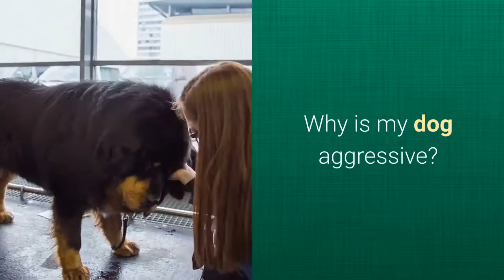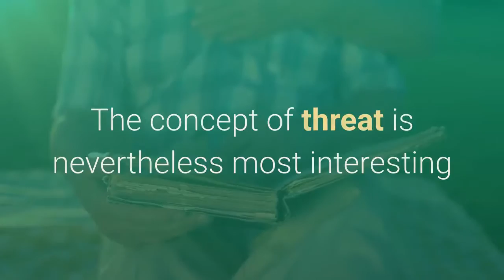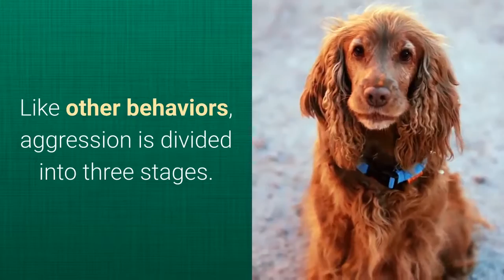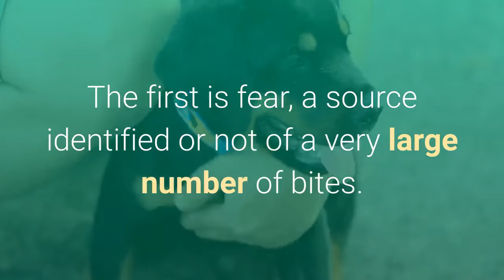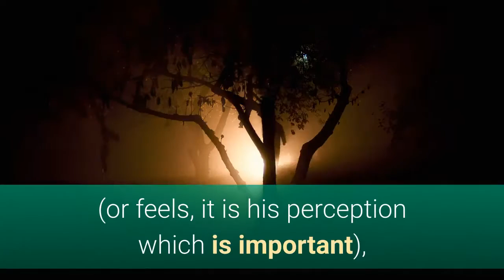Why is my dog aggressive Dog training dog behavior disorders Aggressive dog httpslink attribu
Why is my dog aggressive?

It seems important to me to point out that aggression is something that is normal in dogs, such as fear or curiosity (which is called exploratory behavior). It is only an exaggerated behavior in this area that is problematic. That a dog has the character is not so serious, that it has a dirty character or that it no longer knows how to control itself in case of a crisis is much more annoying.

Besides the fact that the dog comes down from the wolf (but the aggressiveness that it had at the time and which allowed it to survive has partly lessened since it no longer has to be), a dog like a human being is a living being that has its character. There are shy people, laid people, very confident people and people who are downright aggressive.

In dogs, it’s exactly the same thing. Of course, education and the environment partly modify this character. The real point of divergence between the two species. The death penalty (euthanasia) is not abolished in dogs! So it’s about their life to be able to control them and avoid the irreparable.

Definition of aggression:

“To harm someone’s physical or mental integrity. It should be noted that in this definition, the simple fact of threatening can be perceived as aggression, at the limit the mere fact of being impressive could already be aggressive! I believe that in this area we must be careful and we will examine only proven aggressions, and of course the means to prevent them.

The concept of threat is nevertheless most interesting because you have to understand what the threat is for. Take an infamous example, the atomic bomb; all countries possessing it to swear by their great gods that it is only a deterrent to prevent a potential adversary from attacking them.

As such, the threat to the dog (growling, lift the chops, take a very stiff attitude, fix the other right in the eyes …) is particularly explicit. The dog shows the extent of his power so as not to have to use it. We will come back to this notion by talking about the special case of children who, unfortunately, most often do not understand the threat.

The aggression process:

Like other behaviors, aggression is divided into three stages: an appetitive phase (here the threat), a consumptive phase (the aggression itself), a phase of appeasement (too often taken for a request for forgiveness of dog and sometimes the source of a second attack!). We just saw that the threat was to not go on the attack. This is why it is at the top of the behavioral process.

It should be noted that whatever the behavior of your dog if you want to stop it, it will always be easier if you interrupt during the first phase. In this case, it is easier to stop a dog from biting than to stop it. It is the same for two or more dogs because if it becomes difficult to retain them, it is then almost impossible to let them go (pack effect).

You have already seen what reasons cause a dog to bite. Let’s go back to four of them. The fear is the first source identified or not of a very large number of bites. The second is the ignorance of the masters who again involuntarily lead their dog to “the supreme fault” especially when it takes place on their own person. A partial or total lack of obedience seems to me to be the third element.

Finally, why is my dog aggressive?:

The notion of critical distance and flight distance which induces that in which the dog is (or feels, it is his perception which is important) cornered and in his head almost obliged to attack. Another important criterion in the notion of aggression: the idea that we make of it. Let’s take a concrete example. During my seven years at the SPA, it was common for a dog to arrive during a colleague’s absence.

When he returns, he gets back to work and takes care of the dog without any worries. Until the moment it is warned that this dog is there because he has bitten. His attitude changes, he is initially a retrospective fear but usually does not approach the dog like the first time when he did

not know yet. Everything is linked together. Hence some advertising campaigns that ask people not to be manipulated by the media in terms of a dangerous dog and dangerous dogs.

Explanation of an ordinary assault:

Take a dog, a two-year-old hen, a male who has not had a lesson, education or sociability. To attack, it must rise in pressure up to the trigger point which is 10/10. It is a dog who is afraid of the noise of trucks and buses in the street; he knows the children without there being in his home.

Sunday morning, the weather is nice, and his teachers decide to